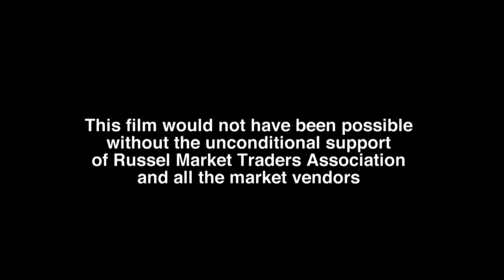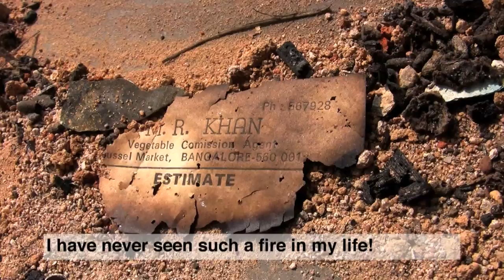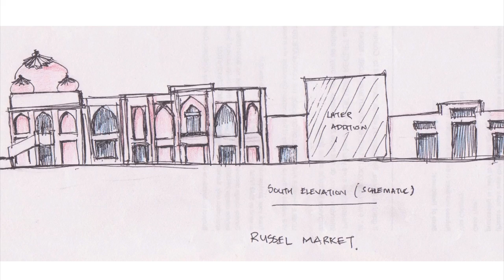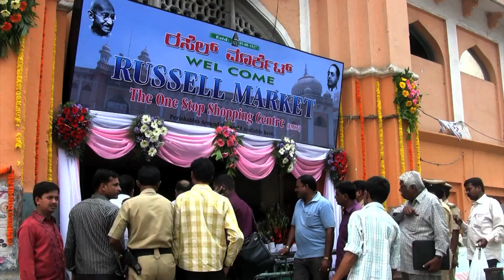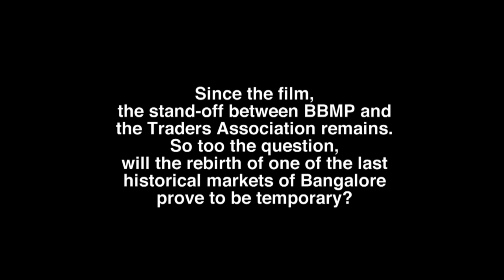Blackpally Diaries: tradeoff.mov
This episode - told through the eyes of a trader - features the struggles of Russel Market traders to save their historic market from demolition. It is part of Blackpally Diaries, one of the chapters of Neighbourhood Diaires, our short-film initiative that produces and hosts stories and histories of Bangalore's historic neighbourhoods